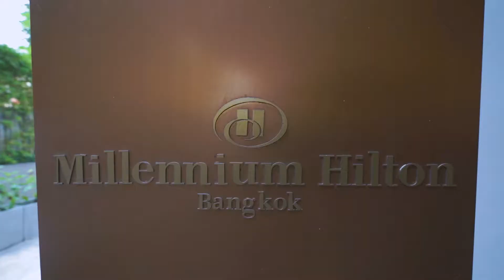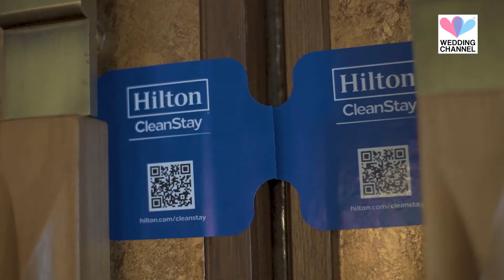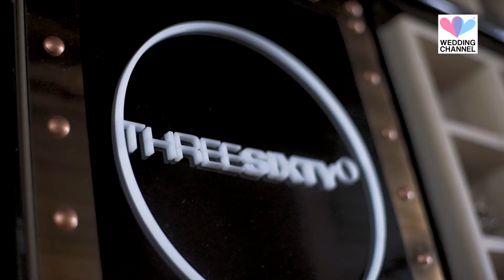Episode 55 : ' Millennium Hilton Bangkok ' โรงแรมติดริมแม่น้ำเจ้าพระยาสุดโรแมนติก บริการระดับสากล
Episode 55 : ' Millennium Hilton Bangkok ' โรงแรมติดริมแม่น้ำเจ้าพระยาสุดโรแมนติก บริการมาตรฐานระดับสากล!!

โฉมใหม่ของโรงแรมในเครือ Hilton ที่อยู่ในโลเคชั่นที่สุดเริ่ด ตั้งอยู่บริเวณริมหัวโค้งแม่น้ำเจ้าพระยา บริการมาตรฐานระดับสากล เดินทางสะดวก ทั้งทางรถยนต์ส่วนตัว บีทีเอสรถไฟฟ้าสายสีทอง หรือทางเรือ

พร้อมเลือกสถานที่ในโรงแรมและตอบคำถามว่าเพราะอะไรถึงอยากจัดงานในสถานที่จัดงานที่เลือกมา ใต้คลิปนี้
**ลุ้นรับแจกรางวัล 1 รางวัล***
 แจกบัตรรับประทานอาหาร Sunday Brunch by the river ห้องอาหาร Flowv
สำหรับ 2 ท่าน

รายการ Wedding Channel
เป็นสื่อกลางให้ความรู้ เทคนิคต่างๆ ในวงการแต่งงานของเมืองไทย

- นุ่น BOX Wedding นักจัดงานแต่งงานมืออาชีพ
- อาร์ม Jakawin Photography ช่างภาพแต่งงานมืออาชีพ